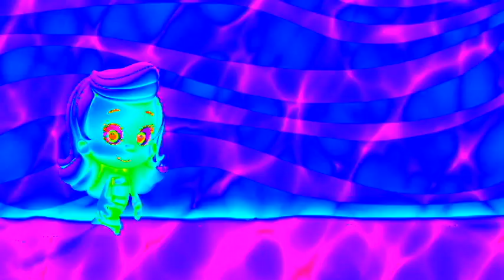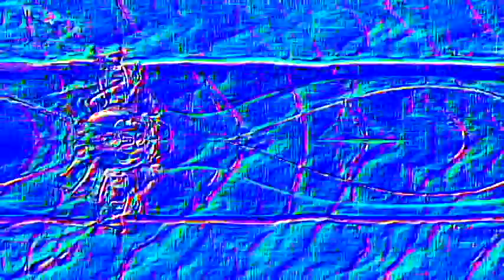Veg Replace Tennis Check Out The New Bubble Guppies YouTube Channel! Official Trailer Bubble Guppies